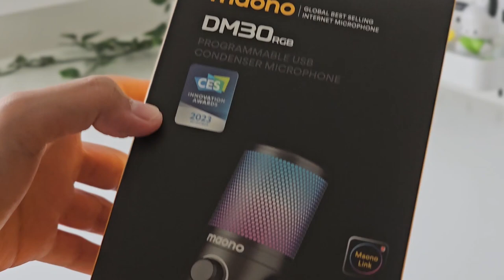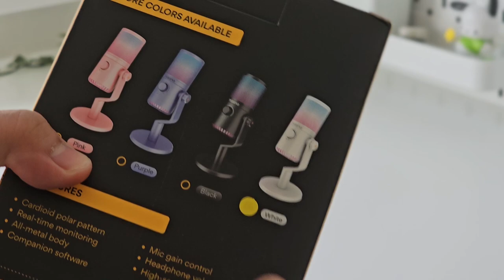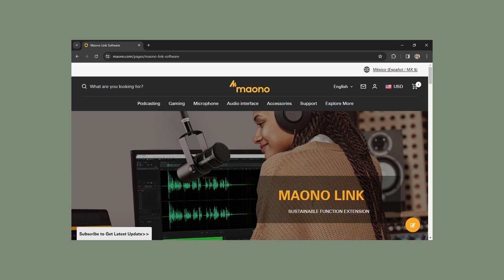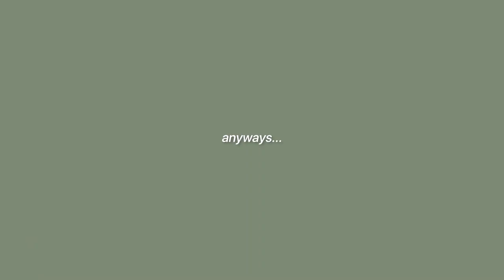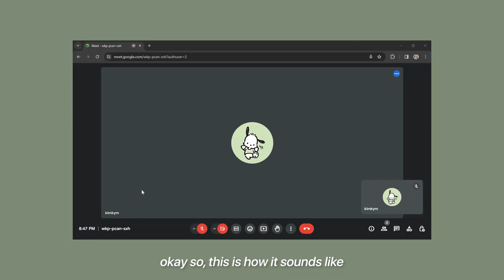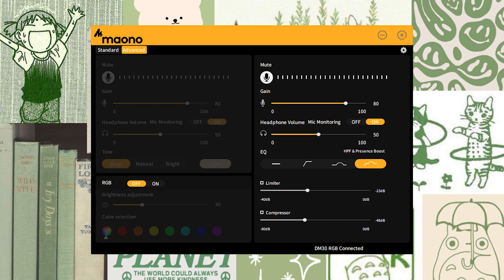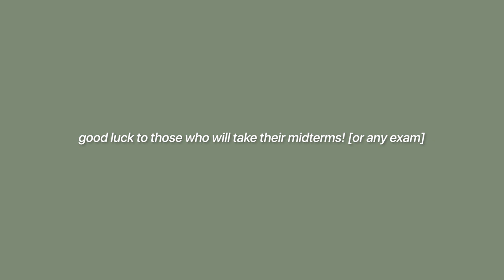best gaming microphone! | MAONO DM30RGB USB Microphone Review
Hi everyone! This is my voice reveal video... ehem [sorry if I sound tired, my voice is just kinda deep T__T]
I hope you enjoy watching this mic review, ofc I have edited the audio on Premiere Pro but those were just minimal like gain, highs and lows :3

[about maono]
• Maono[ˈmɑnoʊ], which means "vision" in Kiswahili, is the world's best-selling internet microphone brand whose products are sold well in 153 countries around the world.

[items featured]
Maono DM30RGB

filming equipment:
• Samsung S23 Ultra [camera]
• BOYA BY-V20 / Maono DM30RGB [mic]

timestamps:
00:00 intro and unboxing
00:35 about the mic
03:08 maono link software
04:02 mic test
04:15 gaming
05:14 asmr
05:50 podcast
07:56 online meetings
08:34 comments
10:07 mic settings
10:28 ty for 4k!